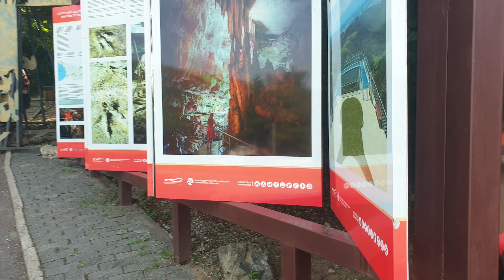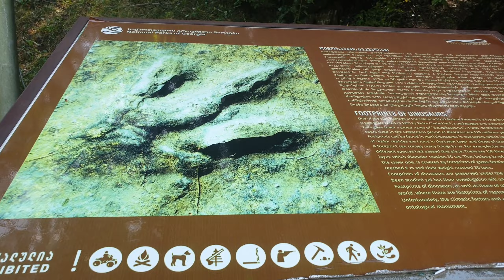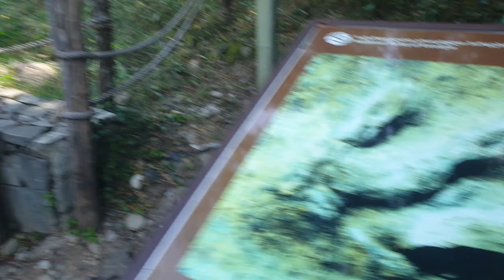We went to Cave Sataplia and saw the Dinosaur Footprint